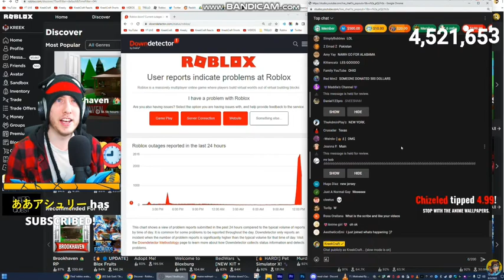KreekCraft Prank Calls ROBLOX!